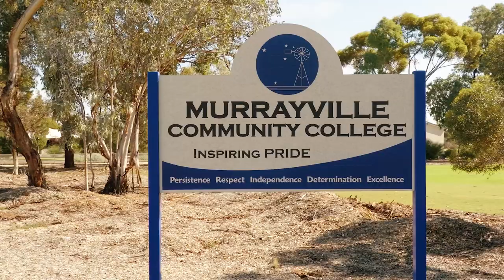Melanie Grant, Bell Shakespeare Regional Teacher Mentorship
Last year, we celebrated five years of supporting Bell Shakespeare's Regional Teachers Mentorship for regional, rural, and remote teachers.

After long delays, we were thrilled to finally be able to visit our second alumni to feature in the series - Melanie Grant. Melanie is the English Co-ordinator at Murrayville Community College, three hours east of Adelaide on the Victorian side of the border.

After completing the Mentorship in 2016, Melanie brought what she'd learned back to the classroom, encouraging her students to have a positive mindset and have a go with whatever they’re faced with.